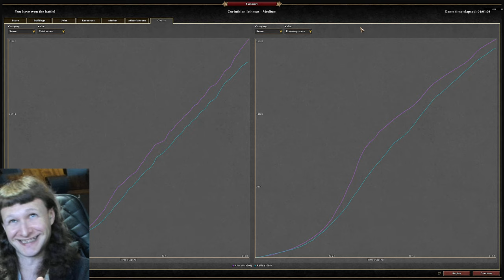0 A.D. - (Match #3) Rollo (Spartans) vs Alistair (Ptolemies)